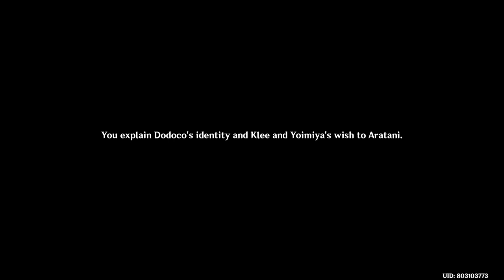Genshin Impact - A Story for You part 6